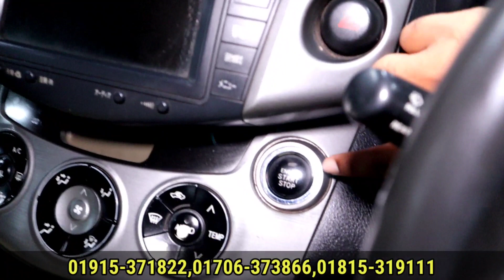কম বাজেটে রাজকীয় জিপ গাড়ি কিনুন | Used Toyota Rav4 Price | Used Car Price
Super Car Bd
257, Tejgaon I/A , Near Back Side Of Nabisco Gate , Dhaka 1208